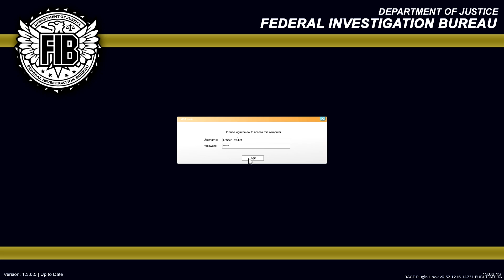LSPDFR Episode 60 Commerical Vehicle Enforcement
▼MAIN MODS▼
LSPDFR Policing Mod:

▼VEHICLE MODS▼
JJ Dawkins Los Santos Mega Pack:

▼SOUND MODS▼

▼VISUAL MODS▼

▼SCRIPTS▼
Police Smart Radio: